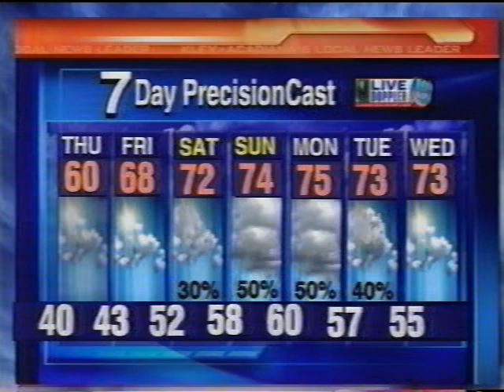KLFY-TV10 2005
Sarah Libby leaves KLFY.